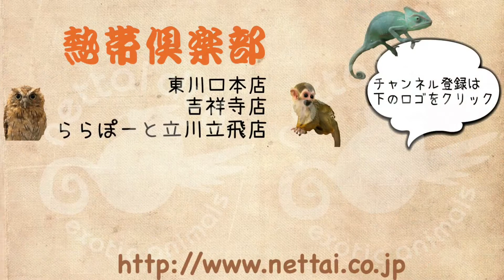東京 まるごと うずら 健康 おやつ